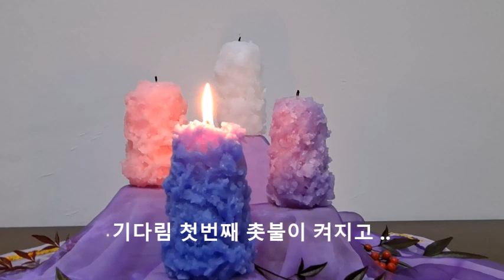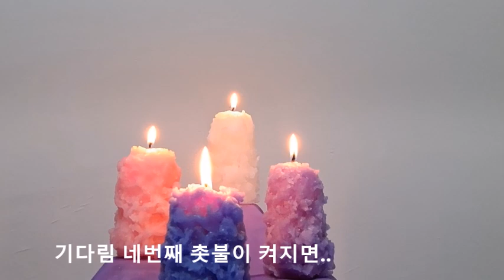[대림시기], [연희마리아 수녀 자작곡], 마라나타(주님 오소서)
김천에 위치한 율곡성당에 미사 갔다가.. 아기예수님 오시길 기다리며
꾸민 빛의 아름다움과 성전에서 드리는 미사를 담았다. 모든 신자들에게 하느님의 축복을 바라며 간절히 기도한 시간!